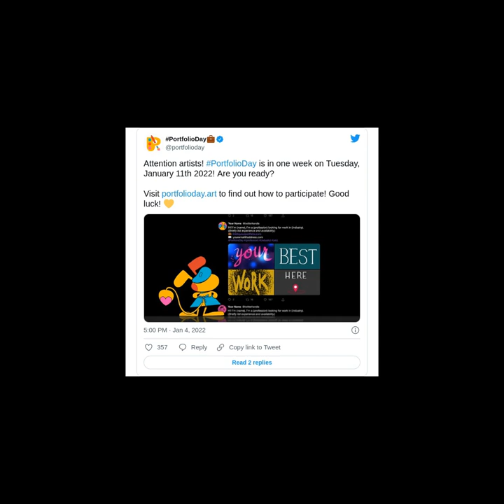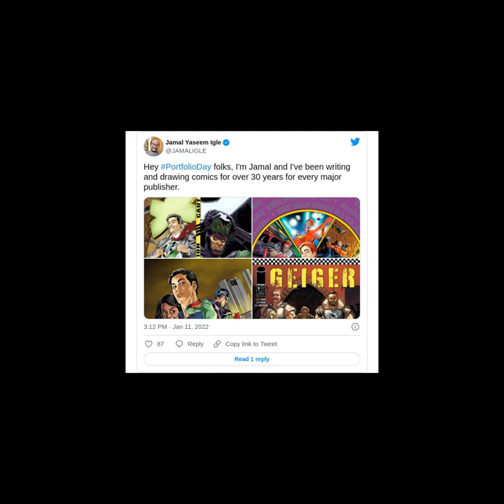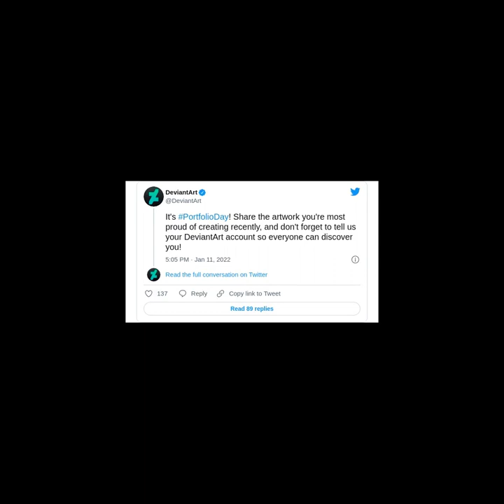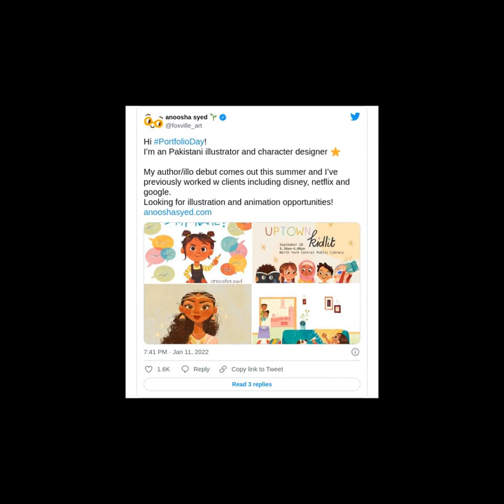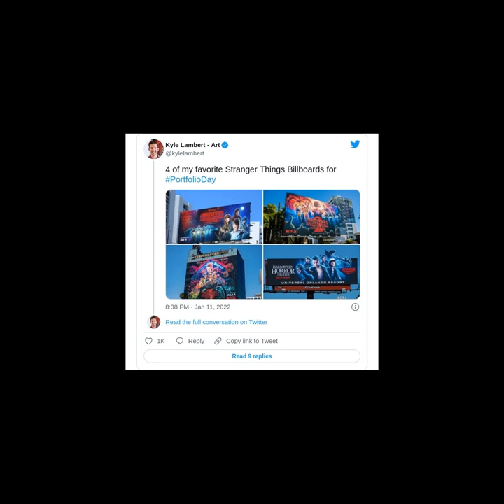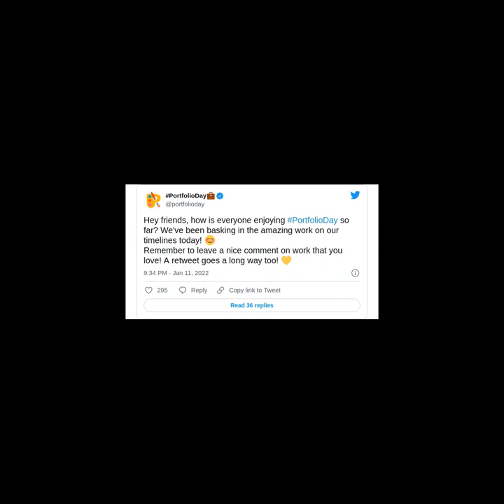PortfolioDay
~~~Tweet List~~~

00:00:00 - Scott Holmes Music - Smart Tech
00:02:50 - Hogan Grip - Stance Gives You Balance